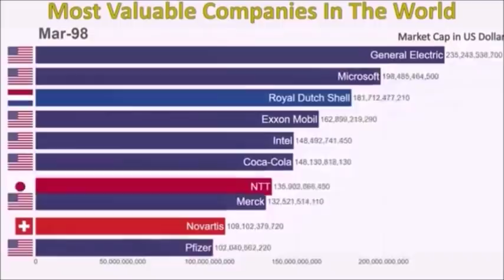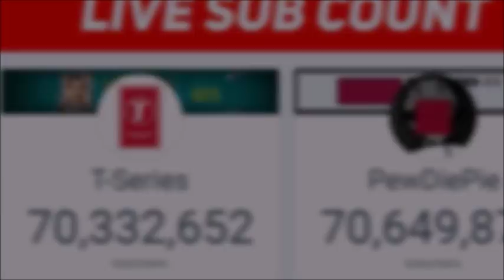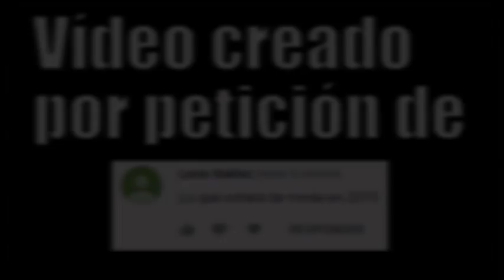LO QUE ESTÁ DE MODA EN 2019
Lo que está de moda en el año 2019.